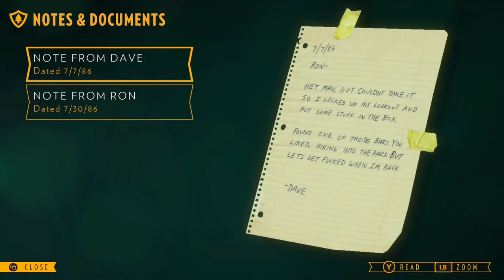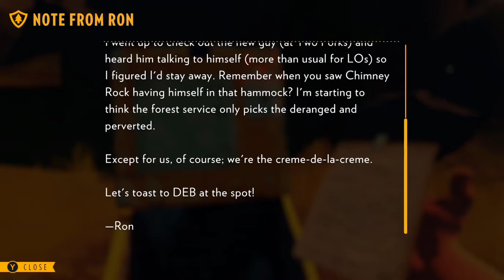Fire Watch A Cave In Thunder Canyon